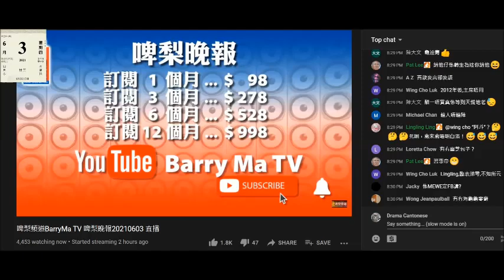20210603 啤梨晚報撚屌馬健賢鳩吹鳩台啲聽眾係度挑撥離間鳩台與閪台低俗頻道歐陽永權，腦殘又仆出嚟證明自己腦殘